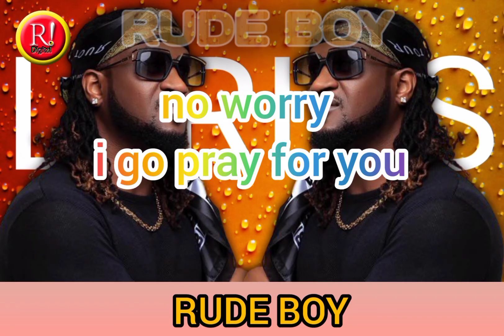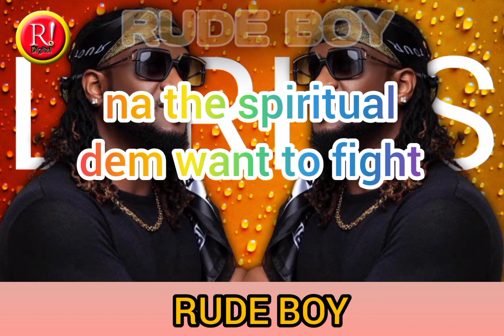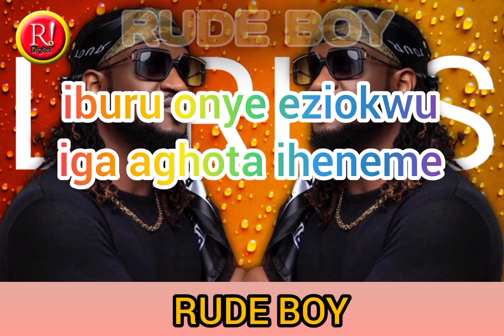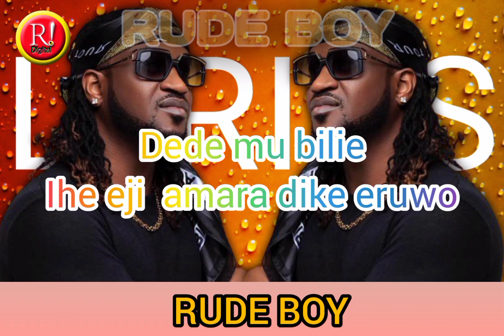iheneme Lyrics by Rude Boy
King Rudy
Psquare
Rush Digital
Rush creative Design